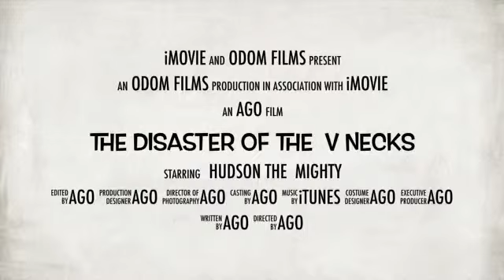Disaster of the V Necks-Odom Films